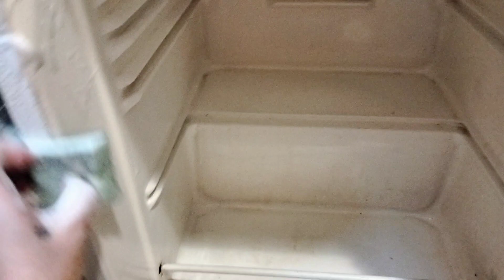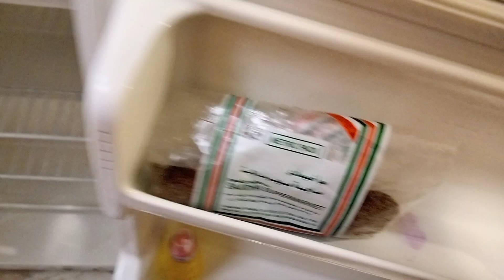LINIS TIME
GOOD VIBES